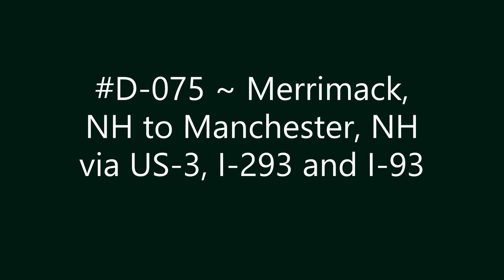D-075 ~ Merrimack, NH to Manchester, NH via US-3, I-293 and I-93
Merrimack, NH to Manchester, NH via US-3, I-293 and I-93.